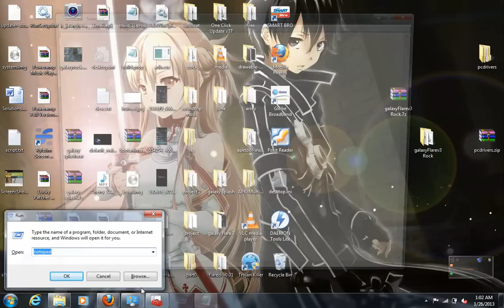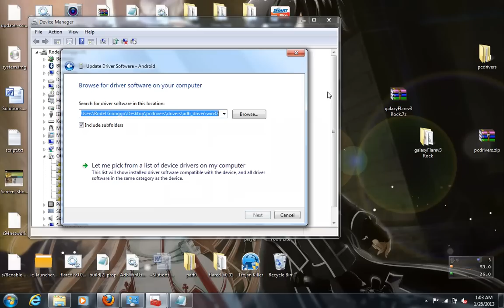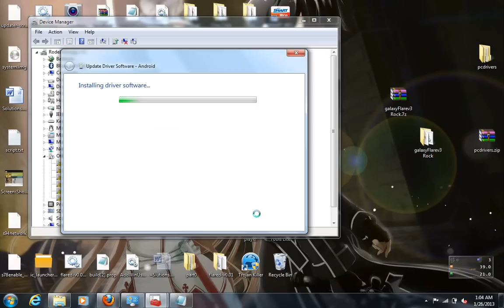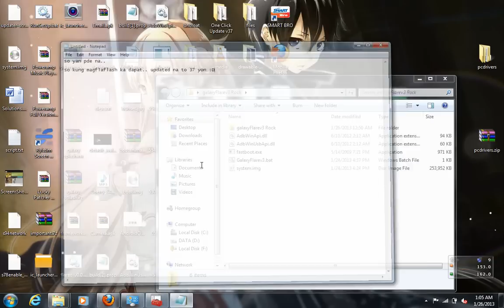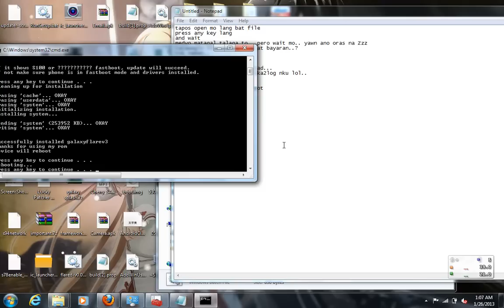Screen 1 26 2013 1 1 31